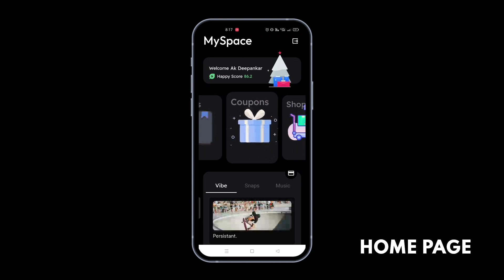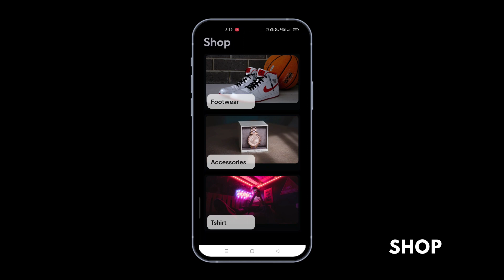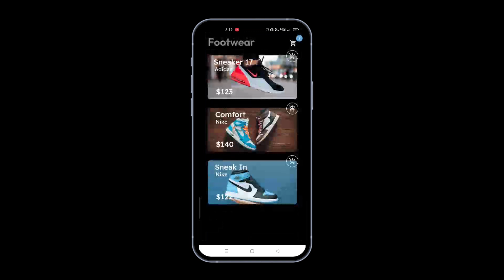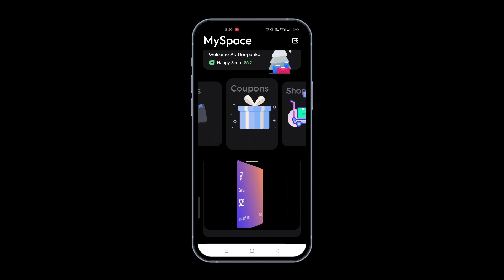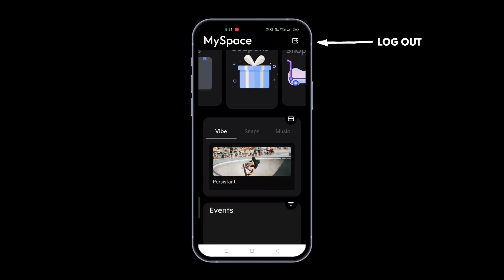MySpace ReImagined in Flutterflow